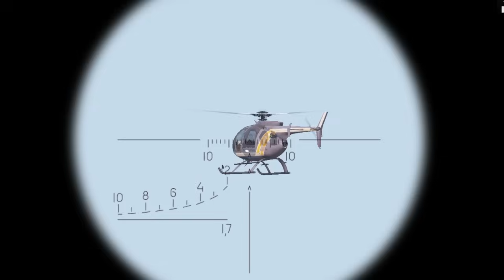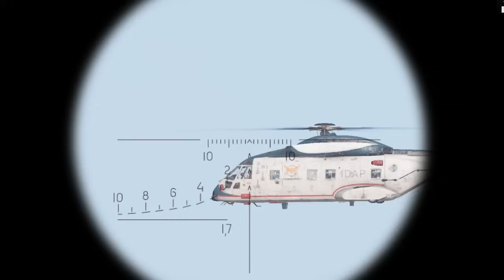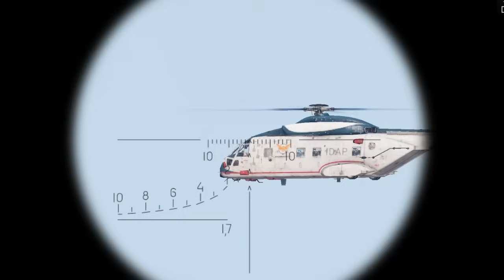🔴Very well trained!! A veteran Ukrainian sniper was able to kill 900 soldiers and 5 generals.| Russi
🔴Very well trained!! A veteran Ukrainian sniper was able to kill 900 soldiers and 5 generals.| Russia

reliable sniper
Bay Luckter TB2
bairaktar tb2
Alma 3 2013
military simulation
This is just a simulation, not real life!
I created a military simulation using Arma 3 Simulator. Bohemian helps create and monetize his YouTube videos of the game.
It takes about 5-10 hours including editing in Sony Vegas to make one video.

milsim lrr, milsim studio, milsim core, advanced technology